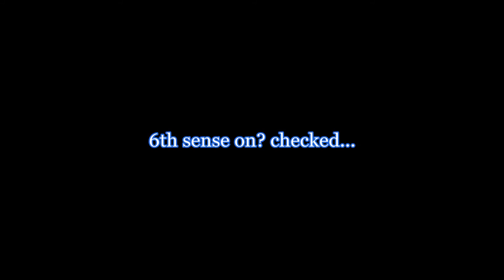A20 near accidents in London streets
A small resume of some near accident situations. Is never to much to be extra careful!